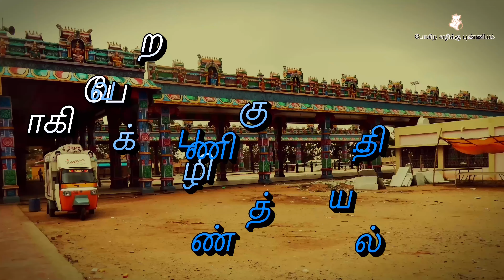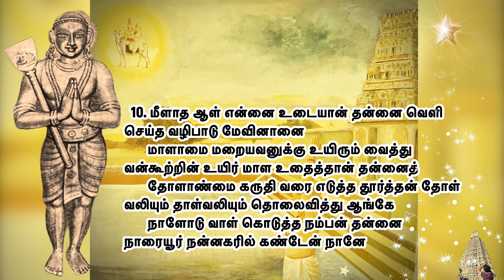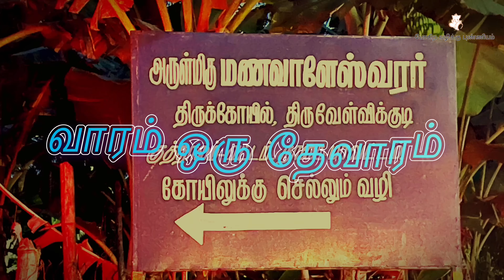திருநாரையூர் l தாண்டகச்சதுரர் தேவாரம் l Thiruthandagam Pathigam Thirumurai 6-74 l திருத்தாண்டகம்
pogiravazhikkupunniyam 63nayanmar 63nayanmargal 63நாயன்மார்கள் nayanmargal thevaram thirunavukarasar thirunavukkarasar அப்பர் போகிறவழிக்குபுண்ணியம் அப்பர்தேவாரம் திருத்தாண்டகம் Thiruthandagam திருநாரையூர் thirunaraiyur l தாண்டகசதுரர் | தாண்டக சதுரர் | Thandagasadurar l Thandakasadurar l Tandakasadurar l Tandagasadurar l Dhandaga Sadurar l Thandaka Sadurar l Thandaga Sadurar l Thandagachadurar l Thandakachadurar l Tandakachadurar l Tandagachadurar l Dhandaga Chadurar l Thandaka Chadurar l Thandaga Chadurar l Thandakacchadurar l Thandagachchadurar

திருநாரையூர் l தாண்டகச்சதுரர் தேவாரம் l Thiruthandagam Pathigam Thirumurai 6-74 l திருத்தாண்டகம் l அப்பர் 6.74 l வணக்கம் l போகிற வழிக்கு புண்ணியம் l Pogira Vazhikku Punniyam

Video contents:
00:00 Intro
00:31 திருநாரையூர் பதிகம் முன்னுரை
01:26 1. சொல்லானைப் பொருளானை சுருதியானைச்
02:54 2. பஞ்சுண்ட மெல்லடியாள் பங்கன் தன்னைப் பாரொடு
04:28 3. மூவாது யாவர்க்கும் மூத்தான் தன்னை முடியாதே
06:01 4. செம்பொன்னை நன்பவளம் திகழும் முத்தைச் செழு
08:17 5. புரை உடைய கரி உரிவைப் போர்வையானைப் புரிசடை
09:48 6. பிறவாதும் இறவாதும் பெருகினானைப் பேய் பாட
11:30 7. தக்கனது வேள்வி கெடச் சாடினானைத் தலை
13:00 8. அரிபிரமர் தொழுது ஏதும் அத்தன் தன்னை
14:39 9. ஆலாலம் மிடற்று அணியா அடக்கினானை ஆலதன்
15:58 10. மீளாத ஆள் என்னை உடையான் தன்னை வெளி

திருநாரையூர் - திருத்தாண்டகம்  திருமுறை 6.74

திருநாரையூர் l தாண்டகச்சதுரர் தேவாரம் l Thiruthandagam Pathigam Thirumurai 6-74 l திருத்தாண்டகம் l pora vazhikku punniyam l போற வழிக்கு புண்ணியம் l Thiruthandagam l திருத்தாண்டகம் l திருமுறை 6-74 l Thiruthandagam l திருத்தாண்டகம்

பாடல் 1:
       சொல்லானைப் பொருளானை சுருதியானைச்
சுடராழி நெடுமாலுக்கு அருள் செய்தானை
       அல்லானைப் பகலானை அரியான் தன்னை
அடியார்கட்கு எளியானை அரண் மூன்று எய்த
       வில்லானைச் சரம் விசயற்கு அருள் செய்தானை
வெங்கதிரோன் மாமுனிவர் விரும்பி ஏத்தும்
       நல்லானைத் தீயாடு நம்பன் தன்னை நாரையூர்
நன்னகரில் கண்டேன் நானே

பாடல் 2:
       பஞ்சுண்ட மெல்லடியாள் பங்கன் தன்னைப் பாரொடு
நீர் சுடர் படர் காற்று  ஆயினானை
       மஞ்சுண்ட வானாகி வானம் தன்னில் மதியாகி மதி
சடைமேல் வைத்தான் தன்னை
       நெஞ்சுண்டு என் நினைவாகி நின்றான் தன்னை
நெடுங்கடலைக் கடைந்தவர் போய் நீங்க ஓங்கும்
       நஞ்சுண்டு தேவர்களுக்கு அமுது ஈந்தானை நாரையூர்
நன்னகரில் கண்டேன்  நானே

பாடல் 3:
       மூவாது யாவர்க்கும் மூத்தான் தன்னை முடியாதே
முதல் நடுவு முடிவு ஆனானைத்
       தேவாதி தேவர்கட்கும் தேவன் தன்னைத் திசை
முகன் தன் சிரம் ஒன்று சிதைத்தான் தன்னை
       ஆவாத அடலேறு ஒன்று உடையான் தன்னை
அடியேற்கு நினைதோறும் அண்ணிக்கின்ற
       நாவானை நாவினில் நல் உரை ஆனானை
நாரையூர் நன்னகரில் கண்டேன் நானே

பாடல் 4:
       செம்பொன்னை நன்பவளம் திகழும் முத்தைச் செழு
மணியை தொழும் அவர் தம் சித்தத்தானை
       வம்பு அவிழும் மலர்க்கணை வேள் உலக்க நோக்கி
மகிழ்ந்தானை மதில் கச்சி மன்னுகின்ற
       கம்பனை எம் கயிலாய மலையான் தன்னைக்
கழுகினொடு காகுத்தன் கருதி ஏத்தும்
       நம்பனை எம் பெருமானை நாதன் தன்னை

பாடல் 5:
புரை உடைய கரி உரிவைப் போர்வையானைப் புரிசடை
மேல் புனல் அடைத்த புனிதன் தன்னை
       விரை உடைய வெள்ளெருக்கம் கண்ணியானை
வெண்ணீறு செம்மேனி விரவினானை
       வரை உடைய மகள் தவம் செய் மணாளன் தன்னை வரு
பிணி நோய் பிரிவிக்கும் மருந்து தன்னை
       நரைவிடை நற்கொடி உடைய நாதன் தன்னை நாரையூர்
நன்னகரில் கண்டேன் நானே

பாடல் 6:
       பிறவாதும் இறவாதும் பெருகினானைப் பேய் பாட
நடமாடும் பித்தன் தன்னை
       மறவாத மனத்தகத்து மன்னினானை மலையானைக்
கடலானை வனத்துள்ளானை
       உறவானைப் பகையானை உயிரானானை உள்ளானைப்
புறத்தானை ஓசையானை
       நறவாரும் பூங்கொன்றை சூடினானை நாரையூர்
நன்னகரில் கண்டேன் நானே

பாடல் 7:
       தக்கனது வேள்வி கெடச் சாடினானைத் தலை
கலனாப் பலியேற்ற தலைவன் தன்னை
       கொக்கரைச் சச்சரி வீணைப் பாணியானைக்
கோணாகம் பூணாகக் கொண்டான் தன்னை
       அக்கினொடும் என்பணிந்த அழகன் தன்னை
அறுமுகனோடு ஆனைமுகற்கு அப்பன் தன்னை
       நக்கனைக் வக்கரையானை நள்ளாற்றானை

பாடல் 8:
       அரிபிரமர் தொழுது ஏதும் அத்தன் தன்னை
அந்தகனுக்கு அந்தகனை அளக்கலாகா
       எரிபுரியும் இலிங்க புராணத்துளானை எண்ணாகிப்
பண்ணார் எழுத்துளானை
       திரிபுரம் செற்று ஒரு மூவர்க்கு அருள் செய்தானைச்
சிலந்திக்கும் அரசளித்த செல்வன் தன்னை
       நரிவிரவு காட்டகத்தில் ஆடலானை நாரையூர்
நன்னகரில் கண்டேன் நானே

பாடல் 9:
    ஆலாலம் மிடற்று அணியா அடக்கினானை ஆலதன்
கீழ் அறம் நால்வர்க்கு அருள் செய்தானைப்
       பாலாகித் தேனாகிப் பழமுமாகிப் பைங்கரும்பாய் அங்கு
அருந்தும் சுவையானானை
       மேலாய வேதியர்க்கு வேள்வியாகி வேள்வியின் இன்
பயனாய விமலன் தன்னை
       நாலாய மறைக்கு இறைவன் ஆயினானை

பாடல் 10:
            மீளாத ஆள் என்னை உடையான் தன்னை வெளி
செய்த வழிபாடு மேவினானை
       மாளாமை மறையவனுக்கு உயிரும் வைத்து
வன்கூற்றின் உயிர் மாள உதைத்தான் தன்னைத்
       தோளாண்மை கருதி வரை எடுத்த தூர்த்தன் தோள்
வலியும் தாள்வலியும் தொலைவித்து ஆங்கே
       நாளோடு வாள் கொடுத்த நம்பன் தன்னை